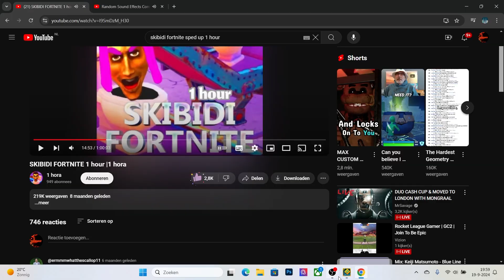4 "Easy" Extreme Demons In 1 Video - Geometry Dash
The 4 demons in order from easiest to hardest (in my opinion)

1: Red World
Enjoyment: 77/100
Worst Fail: 96
Attempts: 1985
About the level: The gameplay is actually pretty fun and not that learny, however be prepared to die a lot past 64 (or practice it a lot)

2: Azurite
Enjoyment: 60/100
Attempts: 3645 attempts (short level and I just could not figure out how the dual worked)
About the level: Gameplay was kinda fun at first but I kept dying past 42 which was pretty annoying.

3: Cataclysm
Enjoyment: 68/100
Worst Fail: 71
Attempts: 3328 (like 1k old)
About the level: Gameplay is kinda fun, however its pretty unbalanced.

4: Allegiance
Enjoyment: 80/100
Worst Fail: 94
Attempts: 2905
About the level: Not a lot of attempts, but I played from 0 really fast and getting to the drop is kinda free, but that meant I died a lot to the drop. There were also 3 chokepoints like I died at 58x36, 66x16 and 81x10. But other than that fire level

Also thank you bop for the awesome thumbnail :)